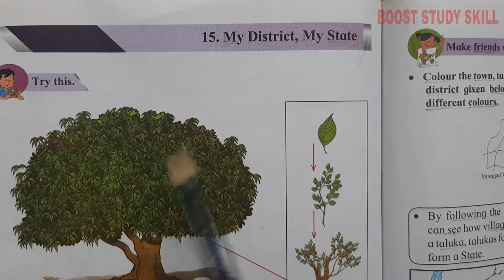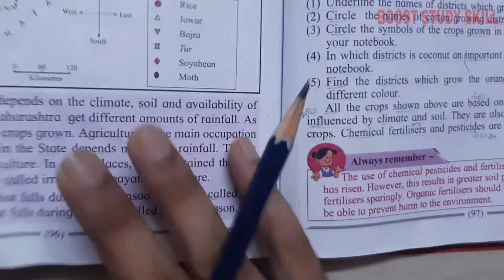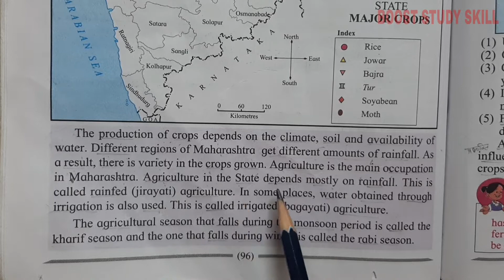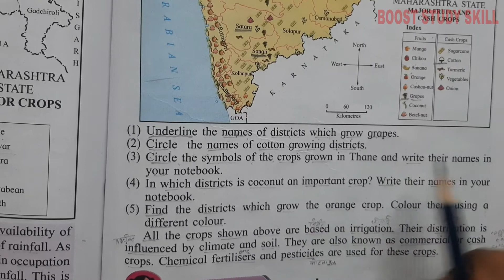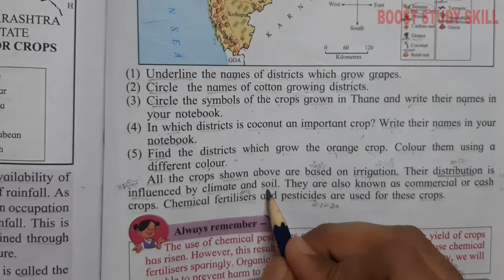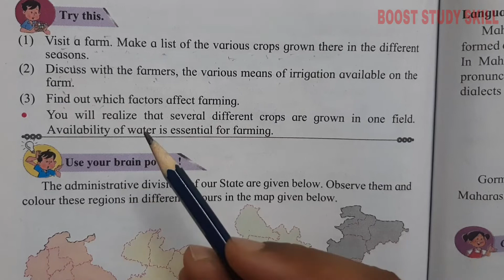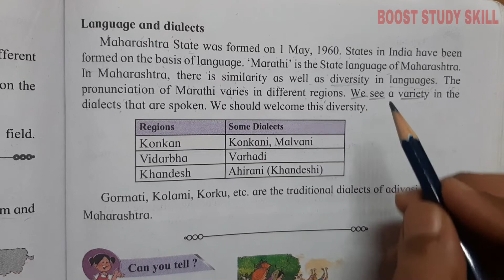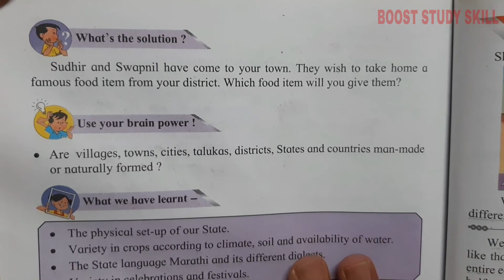4th Std - Evs 1 - Chapter 15 My district my state part 2 explained in hindi - Maharashtra board